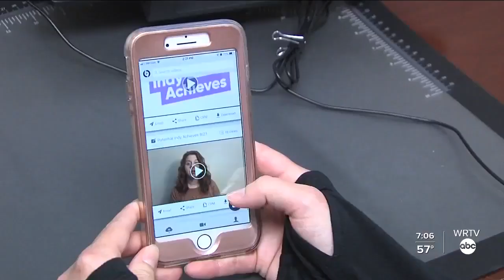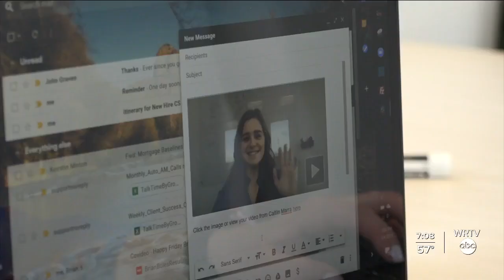Hiring Hoosiers: Local Company Sees Growth During Pandemic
A local video messaging company is finding a growing demand for its services.